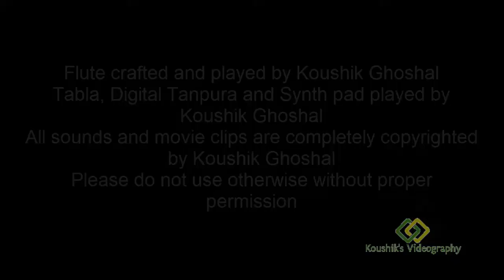Eso He Boisakh Rabindrasangeet flute on 1st Boisakh of Bengali new year 1425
Eso He Boisakh Rabindrasangeet flute on Bengali new year 1425 by Koushik Ghoshal
If we exclude Rabindranath Tagore from our life then our life itself would be probably empty. From birth to death there isn't any moment which Kabiguru is not associated with. He is even wrapped with the timestamp before birth and after death. Without him we can't think anything.
This songs is a summer(in Bengal) song which welcomes the hot and scorching summer season as a symbol of power to burn and eliminate all the negatives and unpleasant things and introduces a new beginning.
Let's play this in the language of flute.
Since this is a PVC flute(made from very ordinary PVC pipe), not a bamboo flute hence there would be much more air leakage and hissing sound. Also since the friction friction coefficient of the internal wall is very low hence playing it for long time is also difficult; I beg your pardon if you find anything negative due to this property of material.
Devices and hardware used for this video :
PVC flute(G natural Bass strictly tuned to reference A=440 Hz, handcrafted by me: PVC from Karan Pipes, Strand road, Kolkata)
Powerpak BM 800
Stranger PPS 48
Sound-X SX-MCS1022BK
Juarez PF 100
XLR cables(male-female and female to 3.5mm male)
Canon IXUS 185
Sonia PH8
After the upload operation is completed I am observing  that the depth of audio is very much truncated by YouTube. My original audio has a much more deeper sound(For example, the pad sound of first few seconds is almost not appearing here). I am not sure how to fix it, any suggestion would be welcome..
Anyway, enjoy the tune, Happy listening.